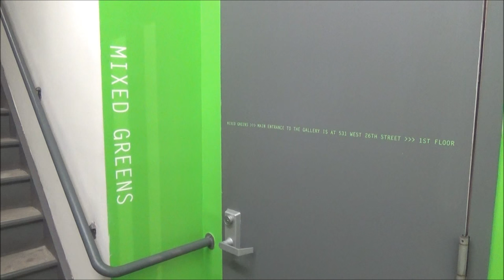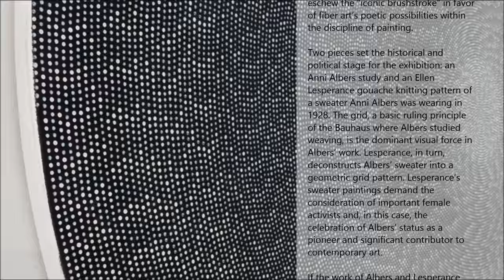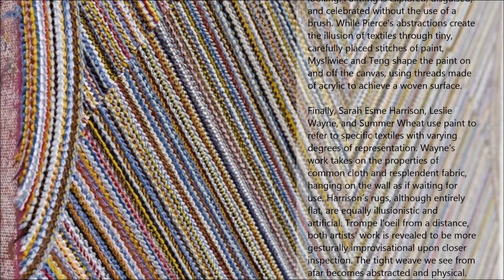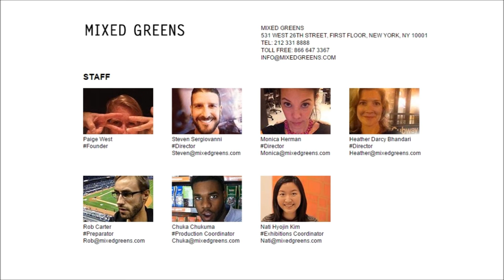MIXED GREENS GALLERY - Common Thread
GROUP EXHIBITION
COMMON THREAD
JULY 23–AUGUST 28, 2015
OPENING: THURSDAY, JULY 23, 6-8PM

Anni Albers, Wendy Edwards, Tamara Gonzales, Michelle Grabner, Sarah Esme Harrison, Ellen Lesperance, Danielle Mysliwiec, Sasha Pierce, Angela Teng, Leslie Wayne, Summer Wheat

Mixed Greens is thrilled to present Common Thread, a group exhibition of paintings by Anni Albers, Wendy Edwards, Tamara Gonzales, Michelle Grabner, Sarah Harrison, Ellen Lesperance, Danielle Mysliwiec, Sasha Pierce, Angela Teng, Leslie Wayne, and Summer Wheat. Their work employs repetition, pattern, illusion, and extensive manual labor to create complex contradictions among the work’s inspiration, material, and imagery. All the artists address the fluidity of gendered territories and eschew the “iconic brushstroke” in favor of fiber art’s poetic possibilities within the discipline of painting.

Two pieces set the historical and political stage for the exhibition: an Anni Albers study and an Ellen Lesperance gouache knitting pattern of a sweater Anni Albers was wearing in 1928. The grid, a basic ruling principle of the Bauhaus where Albers studied weaving, is the dominant visual force in Albers’ work. Lesperance, in turn, deconstructs Albers’ sweater into a geometric grid pattern. Lesperance’s sweater paintings demand the consideration of important female activists and, in this case, the celebration of Albers’ status as a pioneer and significant contributor to contemporary art.

If the work of Albers and Lesperance foreground the grid, the works of Tamara Gonzales, Michelle Grabner, and Wendy Edwards use the grid and textile construction as the underlying architecture for their abstractions. Gonzales spraypaints fragments of lace in glyph-like dreamscapes. Grabner uses flashe to create an optically mesmerizing tondo—its radial pattern appearing simultaneously hand woven and mechanically derived. In a looser handling, Edwards utilizes pure paint to create a three-dimensional net atop her ground. The sweeping lines contain the thin, floating gestures beneath. The artists’ geometric compositions produce open narratives, allowing the loaded histories of their inspirational textiles to tell cultural, historical, and material stories.

Using paint as a stand-in for actual fiber and pushing painted dimensionality to its wall-based limits, Sasha Pierce, Danielle Mysliwiec, and Angela Teng transform paint into surfaces that confound the eye and force the viewer to question the act of looking. Painting is explored, disguised, and celebrated without the use of a brush. While Pierce’s abstractions create the illusion of textiles through tiny, carefully placed stitches of paint, Mysliwiec and Teng shape the paint on and off the canvas, using threads made of acrylic to achieve a woven surface.

Finally, Sarah Esme Harrison, Leslie Wayne, and Summer Wheat use paint to refer to specific textiles with varying degrees of representation. Wayne’s work takes on the properties of common cloth and resplendent fabric, hanging on the wall as if waiting for use. Harrison’s rugs, although entirely flat, are equally illusionistic and artificial. Trompe l’oeil from a distance, both artists’ work is revealed to be more gesturally improvisational upon closer inspection. The tight weave we see from afar becomes abstracted and physical. Summer Wheat pushes that physicality to an extreme, using a love-worn blanket and tapestry as departure points. The texturally sumptuous paintings embody the emotional connection to her inspirational textiles while pushing the medium to new limits.

Common Thread celebrates the expansive potential of abstracted painting and its relationship to—and reliance on—textiles. Surfaces embody paint’s ability to be thick and flowing, flat and dimensional, tough and delicate, playful and revolutionary. The works are technically masterful, using the histories of painting and fiber art to become effortlessly hybrid in both form and content.